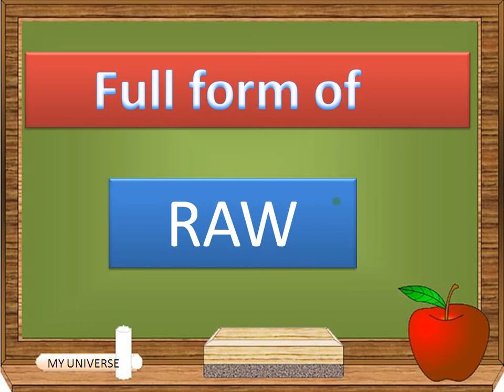Full form of RAW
Full form of RAW by my universe